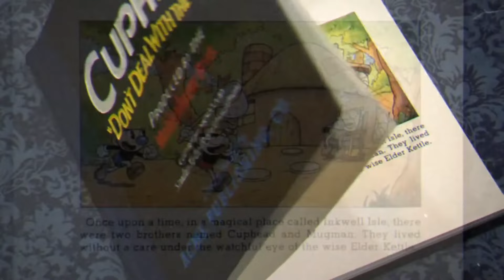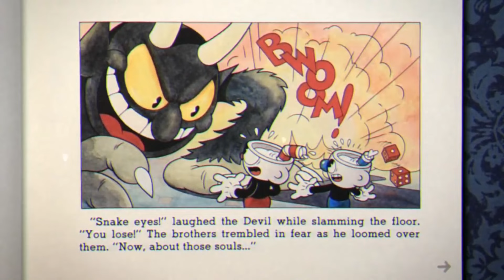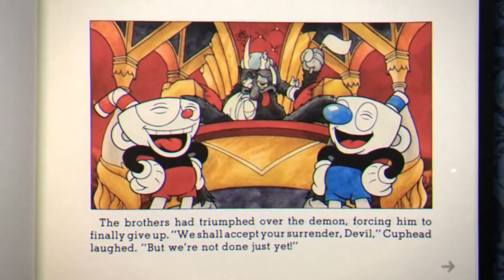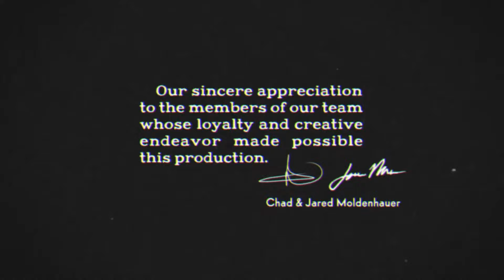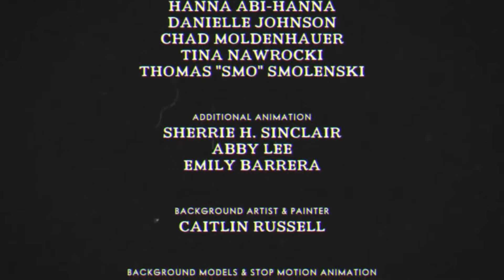A Jolly Cuphead Highlight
Cuphead perishes in tremendous gambling debt.